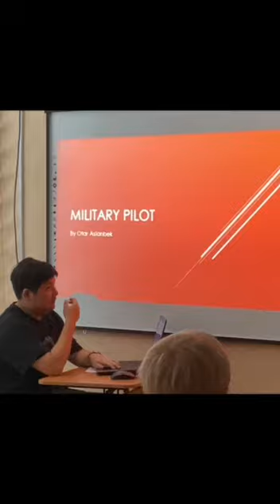В школе с 21 по 25 ноября прошла неделя методического объединения учителей английского языка